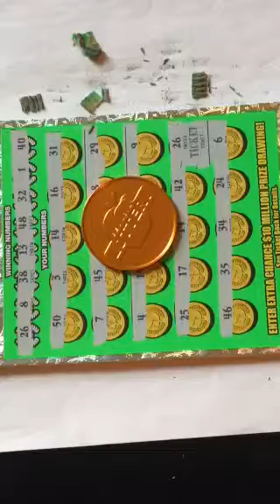Big win on Georgia Lottery scratch off ticket $10 Million Cash Spectacular